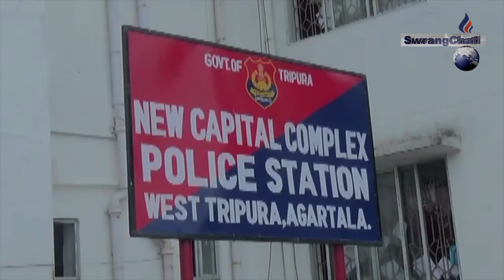AGARTALA INDRANAGARO KHOROKTHAM TWIPRAJWKROK WANSABAI CHASWMAI TONGWI MANJAKKHA